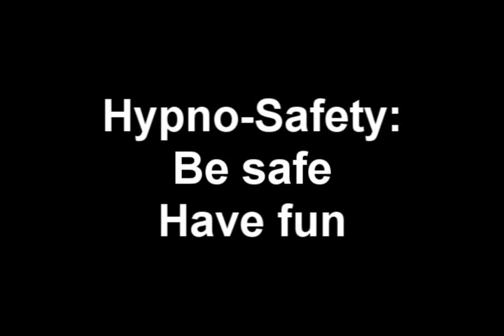Hypnosis Safety PSA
Not much to say other than what is in the video already. Its your only mind, don't risk losing it when you aren't ready to.